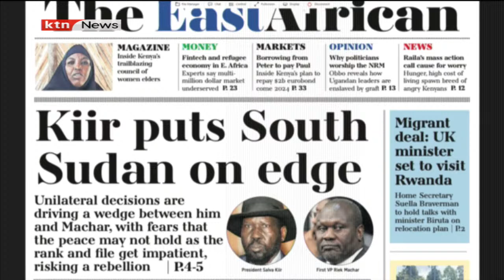Dr Hassan Khannenje: Abiy Ahmed tours help in cleaning the image of Addis Ababa and raise his image